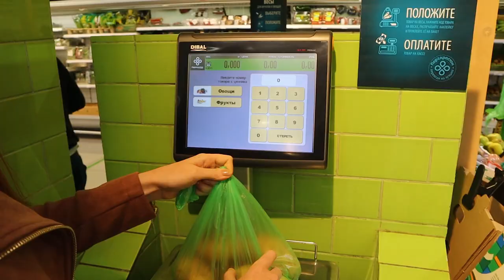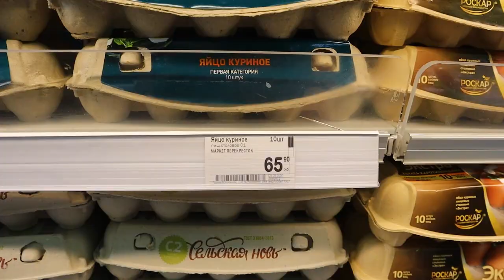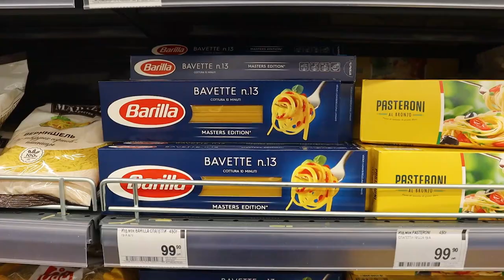Living expenses in Russia | Budget for a month in Moscow & small cities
How much does it cost to live in Moscow vs in provincial Russian cities. How much money you need for food, supermarkets, cafes, restaurants, renting an apartment and transportation. I've talked about my monthly expenses, and I also discussed how much you would need for luxurious life in Russia. In this video, you can count an approximate budget for traveling in Russia.

- join our Russian Speaking Club where we organize Speaking Sessions

/FAQ/

My name is Elina, some friends call me Eli. I am from Russia, but always travel for studying or working abroad.

Here I share my experiences of finding scholarships to study abroad for free, opportunities all over the world; I also talk about my home country Russia and compare cultural aspects of different countries.

- Russian phrases for beginners | Greetings & Goodbyes | Lesson 1

- Foreigners about education in Russia | Is it hard to study in a Russian university?

- Russian culture | Habits you should adopt in Russia

- Learning Slavic Languages | Differences in Russian and Ukrainian

- on my Instagram I share more content about programs abroad, traveling and my daily life